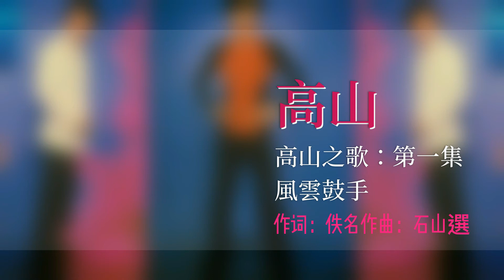高山 - 风云鼓手【高山之歌：第一集】 [Original Music Audio]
豐榮音乐推出高山的第一張個人专辑【高山之歌：第一集】裡的好歌：风云鼓手。